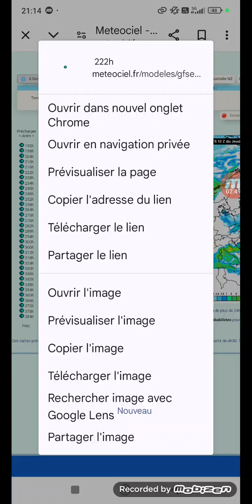point météo possible descente polaire !